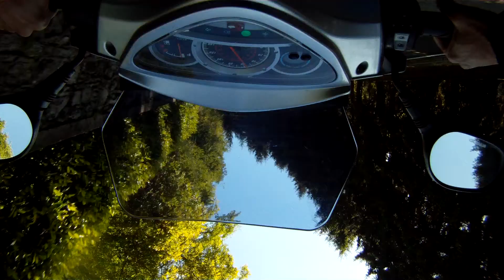Civenna to the Madonna del Ghisallo